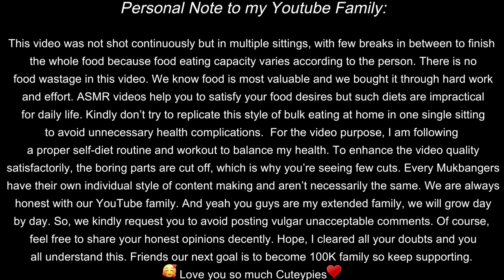Birthday Special Chocolate Cake,Truffle,Donut,Pineapple Vanilla ice cream Cake ASMR Eating Mukbang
Enjoy the Birthday special ASMR Eating Mukbang video 🥳 🎂❤️ -  Choco truffle ice cream cake 🧁, Loaded Chocolate Cake 🎂, Pineapple cake 🍍, Black Currant Cake 🍇, Strawberry Mousse Cake 🍓, Mango cake 🥭, Vanilla Ice Cream Cake 🍰, Chocolate Doughnut or donuts 🍩, Choco macaron 🥧, Strawberry Milkshake 🥛, Mousse cake 🧁, Cadbury 5 star, Dairy Milk Silk 🍫, Kitkat 🍬, Milky macaron 🥛 ASMR eating Video with Eating Sounds – Big Bites Eating - Pastry and Whole Cake Eating - Indian Birthday Dessert Eating -  ASMR Eating variety Cakes Videos 🍛 - Food challenge Youtube ASMR – Indian Cake eating challenge videos – ASMR Mukbang Experience

❤️❤️ This Food challenge Youtube ASMR is a birthday special video (on June 3rd every year 😇) and is focused on variety cakes as Cake Eating challenge videos, primarily on birthday cake, cream cakes, pastry eating and ice cream cakes. A variety of Indian cakes food including Choco truffle ice cream cake Eating 🧁, Loaded Chocolate Cake Eating 🎂, Pineapple cake Eating 🍍, Black Currant Cake Eating 🍇, Strawberry Mousse Cake Eating 🍓, Mango cake Eating 🥭, Vanilla Ice Cream Cake Eating 🍰, Chocolate Doughnut or donuts Eating 🍩, Cadbury 5 star Eating , Choco macaron Eating 🥧, Strawberry Milkshake Eating 🥛, Mousse cake Eating 🧁, Dairy Milk Silk Eating 🍫, Kitkat Eating 🍬, Milky macaron Eating 🥛 are famous worldwide and included in every ASMR eating Indian sweet / dessert food videos. Eating sounds enrich the view in all South Indian food cake eating videos, including ASMR mukbang videos, challenge video, food eating competitions, and eating sounds Indian videos. ❤️❤️

Indian ASMR cake eating street food challenge youtube video -  ASMR Eating video Mukbang experience

I hope you enjoyed this video. Please LIKE👍 this video and if you have any food suggestions, do COMMENT ✉️ below.

ASMR eating is an act that can induce a tingling sensation in your brain, head, neck, and spine through sounds and visuals of people biting, chewing, and slurping different types of foods.